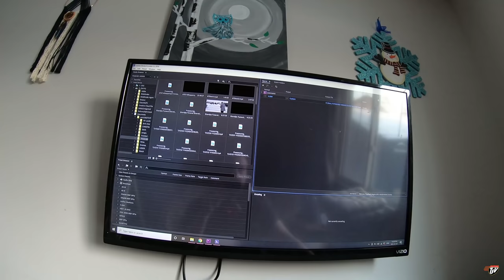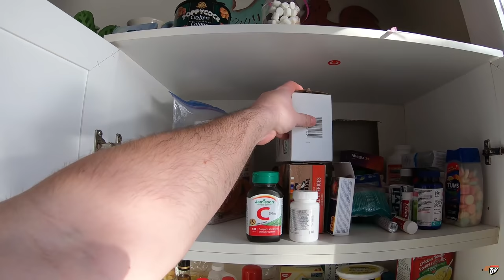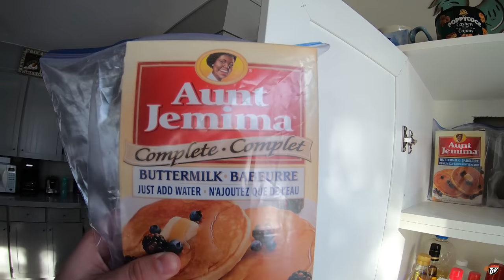TJV | SLIGHTLY USED | #2178 | Jan 3/2021